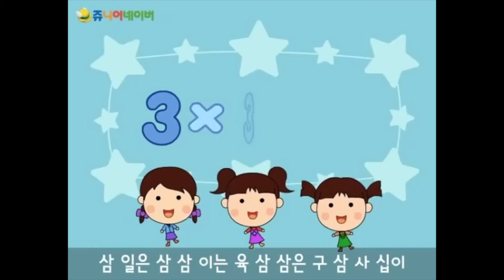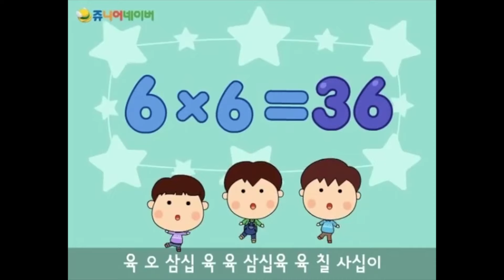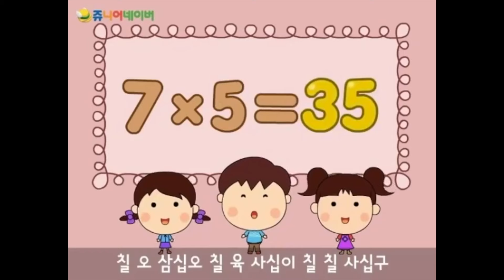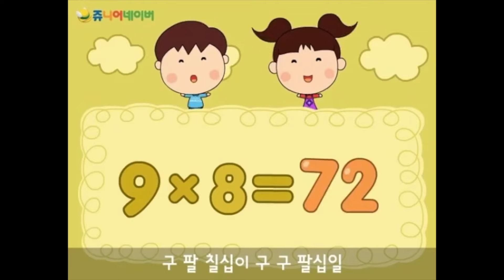구구단 노래 | 쥬니버 동요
이 일은 이 이 이는 사 이 삼은 육 이 사는 팔
이 오는 십 이 육 십이 이 칠은 십사
이 팔 십육 이 구는 십팔
삼 일은 삼 삼 이는 육 삼 삼은 구 삼 사 십이
삼 오 십오 삼 육 십팔 삼 칠 이십일
삼 팔 이십사 삼 구 이십칠
사 일은 사 사 이는 팔 사 삼 십이 사 사 십육
사 오 이십 사 육 이십사 사 칠 이십팔
사 팔 삼십이 사 구 삼십육
오 일은 오 오 이는 십 오 삼 십오 오 사 이십
오 오 이십오 오 육 삼십 오 칠 삼십오
오 팔 사십 오 구 사십오
육 일은 육 육 이 십이 육 삼 십팔 육 사 이십사
육 오 삼십 육 육 삼십육 육 칠 사십이
육 팔 사십팔 육구 오십사
칠 일은 칠 칠 이 십사 칠 삼 이십일 칠 사 이십팔
칠 오 삼십오 칠 육 사십이 칠 칠 사십구
칠 팔 오십육 칠 구 육십삼
팔 일은 팔 팔 이 십육 팔 삼 이십사 팔 사 삼십이
팔 오 사십 팔 육 사십팔 팔 칠 오십육
팔 팔 육십사 팔 구 칠십이
구 일은 구 구 이 십팔 구 삼 이십칠 구 사 삼십육
구 오 사십오 구 육 오십사 구 칠 육십사
구 팔 칠십이 구 구 팔십일